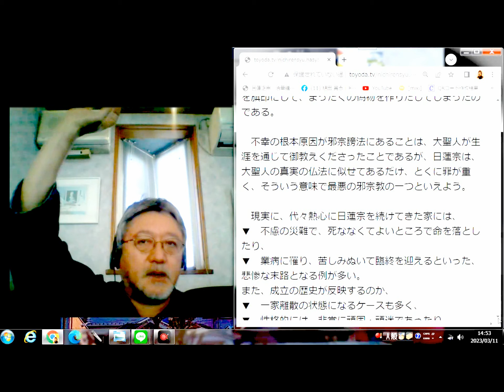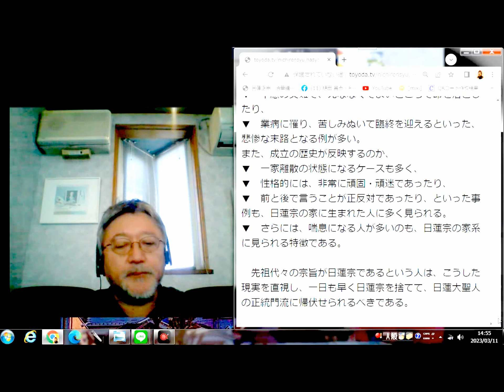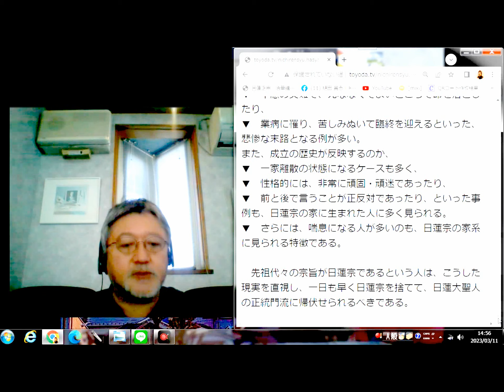014 日蓮宗の害毒の傾向性（長年の折伏体験からの認識） ▼不慮の災難で落命 ▼業病で苦しみぬいて臨終 悲惨な末路 ▼一家離散 ▼非常に頑固・頑迷 ▼言動が激しく変転 ▼喘息 [日蓮宗破折講座]